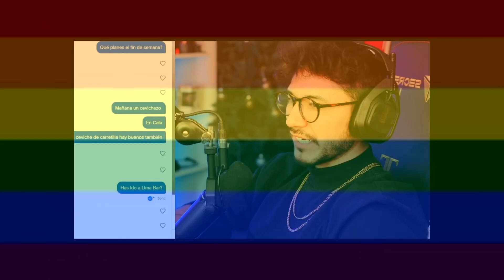Momento "XD" de Zein deseando comer N3PXS con GamsterGaming🤣